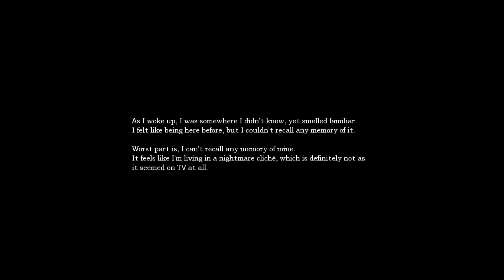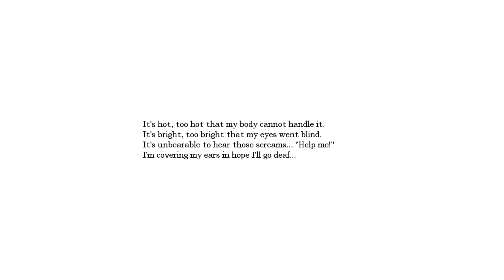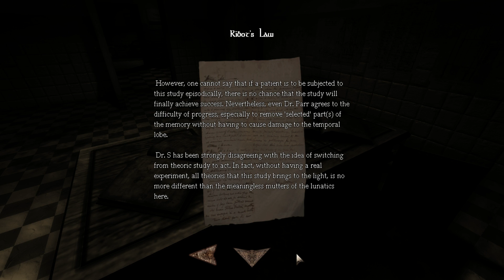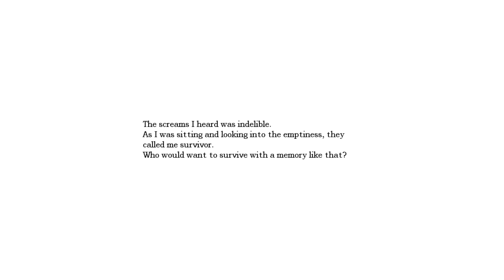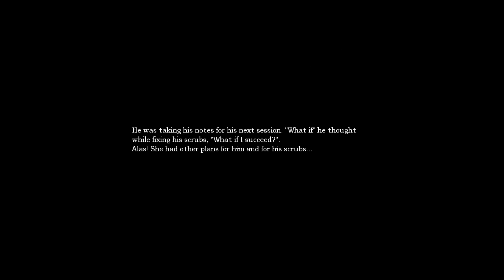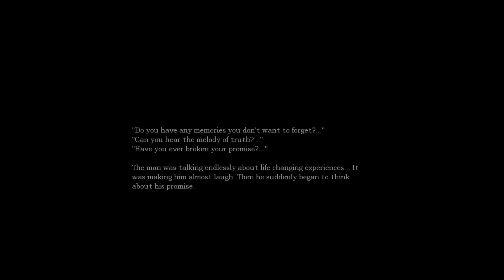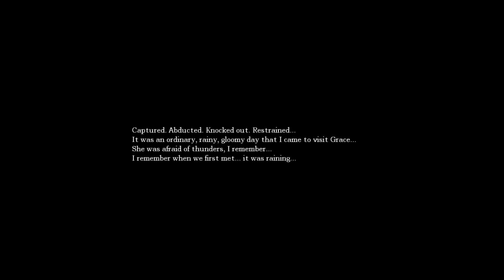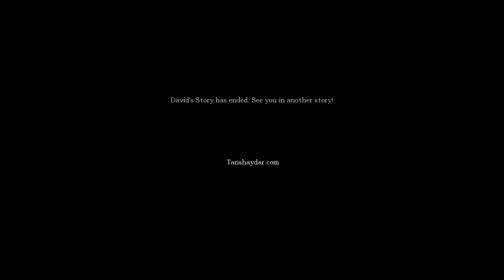White Night | Amnesia Mod Playthrough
Full playthrough with 1080p and 60fps recording quality of White Night. White Night is an Amnesia Full Conversion Mod released in 2011 by Tanshaydar.
White Night was the very first total conversion mod and grew very popular with many reviews and YouTube videos created on it shortly after its release.

"What if one day, you wake up as a patient in a hospital, without any memory of yourself? What are you going to believe? Or... Who are you going to believe?..."

0:00 - Game Startup
0:47 - Intro
4:42 - Rooms
14:46 - Stairs
19:41 - Warped
22:16 - Halls
53:12 - Nowhere
1:13:25 - Sewers
1:29:21 - Tunnels
1:38:34 - Entrance
1:52:31 - Memories
2:01:52 - Illumination
2:07:18 - Awoken
2:09:19 - Ending
2:10:49 - Credits